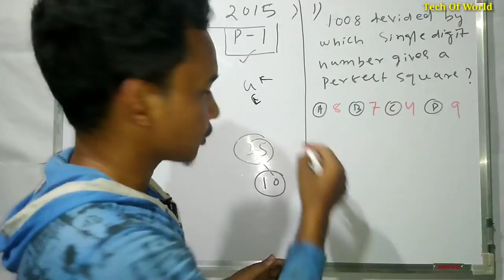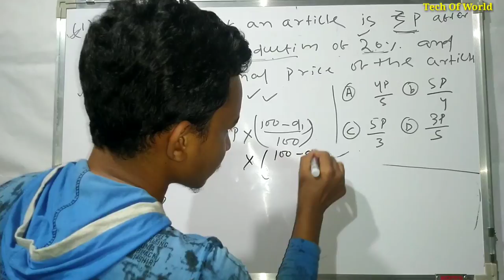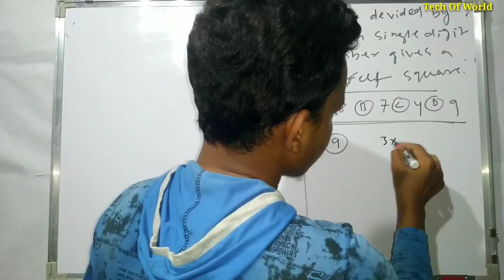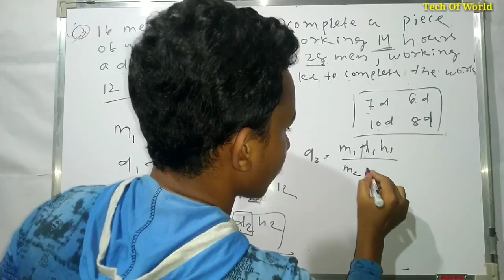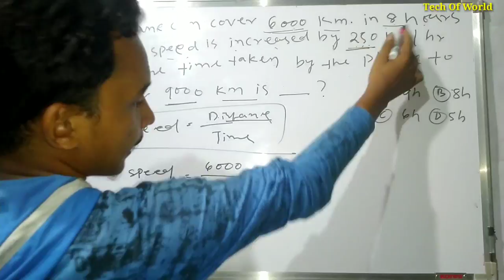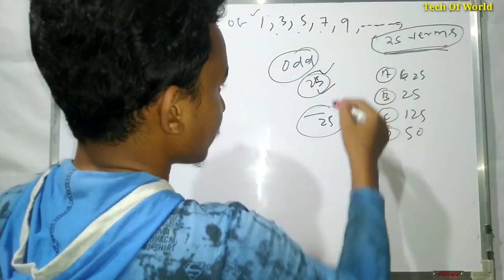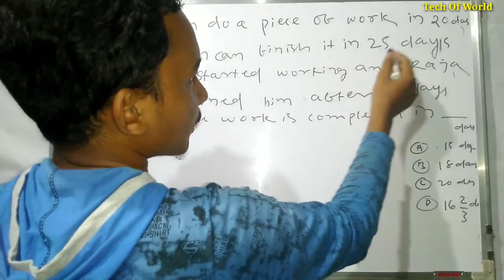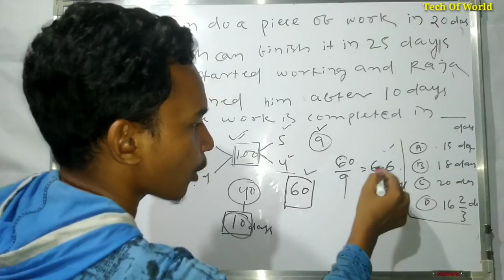SSC GD Previous Year Question Answer 2015 Odia ! SSC GD Questions Paper 2018 !! SSC GD EXAM 2018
SSC GD Previous Year Question Answer 2015 ! SSC GD Questions Paper 2018 !! SSC GD EXAM 2018

1-RAILWAY Best Books -(Group D & NTPC)